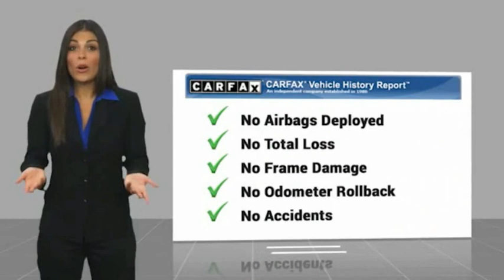2018 Toyota Camry Raynham MA T18669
2018 Toyota Camry LE

1154 New State Highway Rte 44

RTE 44 TO YOUR DOOR. 2018 Toyota Camry LE Ruby Flare Pearl USB Port, MP3- USB / I-Pod Ready, Hands Free Calling, Back Up Camera, Bluetooth for Phone and Audio Streaming.CARFAX One-Owner. 28/39 City/Highway MPGAwards:  * 2018 KBB.com 10 Best Sedans Under $25,000   * 2018 KBB.com 10 Most Awarded Cars   * 2018 KBB.com Best Family Sedans   * 2018 KBB.com 10 Most Awarded Brands   * 2018 KBB.com Best Resale Value Awards